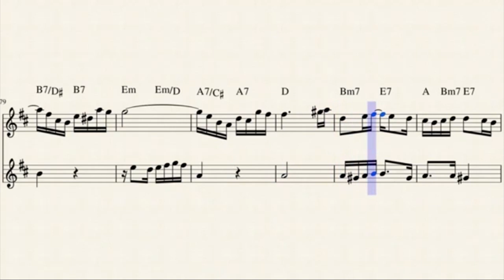Air on the G String (Bach - Choro Version) Backing track with Sheet Music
Note that there are two melodies in case you want to play with another person. The Air on the G String is an adaptation for violin and piano of the second movement of Suite No. 3 for orchestra, by J. S. Bach. I made an arrangement in Choro (Brazilian Rhythm) version, inspired by the film "Sons of Bach". And in commemoration of Bach's birthday. Hope you like it.